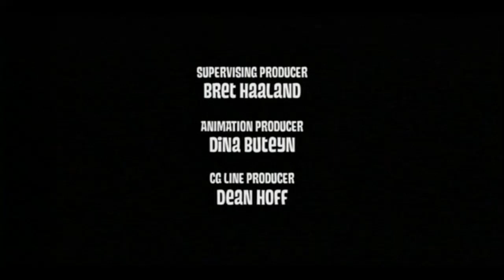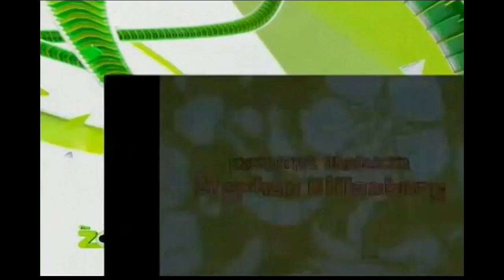YTV (2017) - The Zone Jan 6 'Pizza Day' Segments